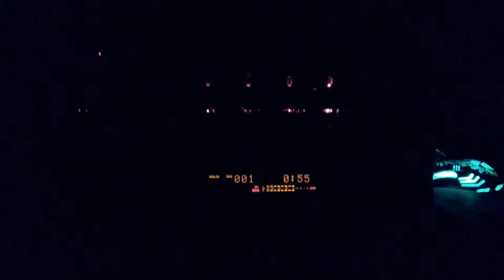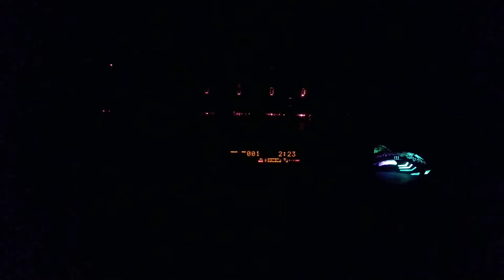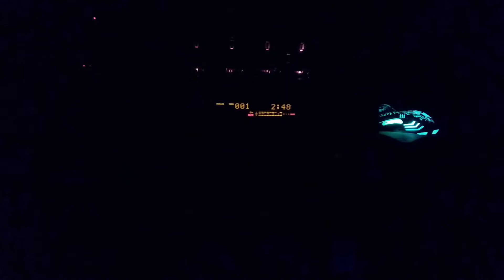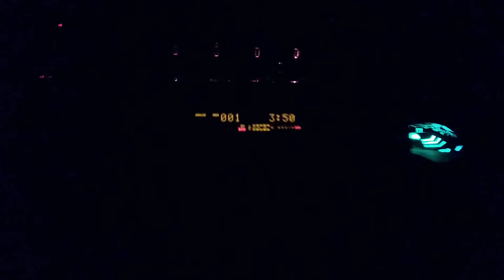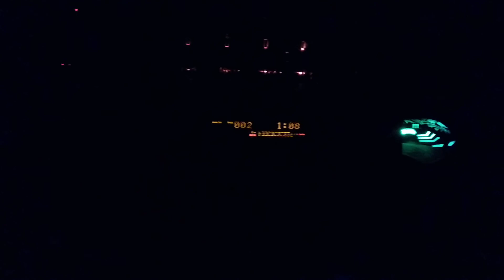เครื่องเล่น Yamaha MDX-596 สภาพการใช้งานสมบูรณ์